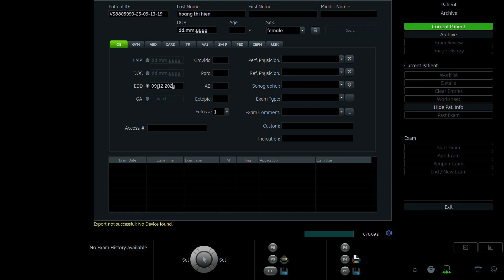HOÀNG THỊ HIỀN 1996 P2 01